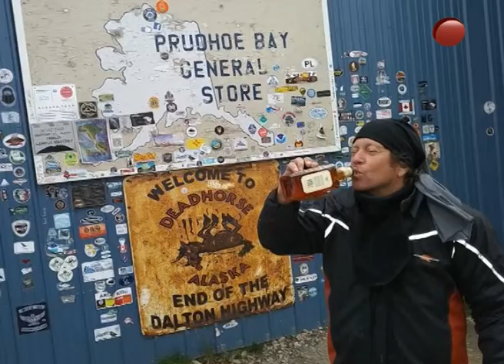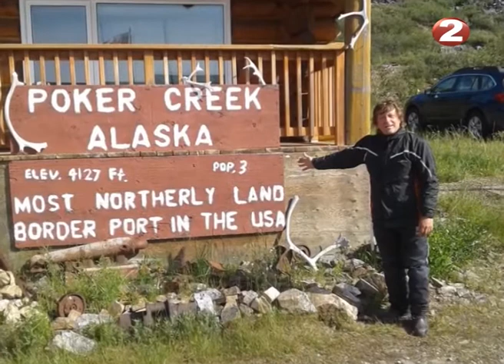Aventura Sobre Ruedas